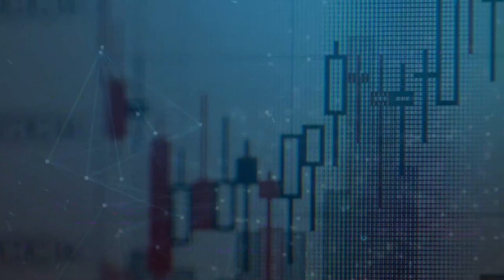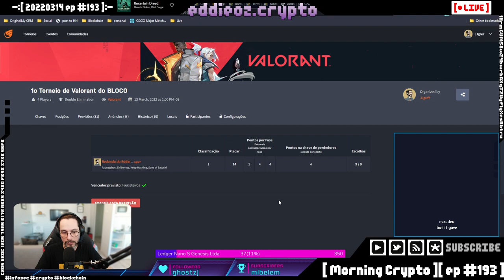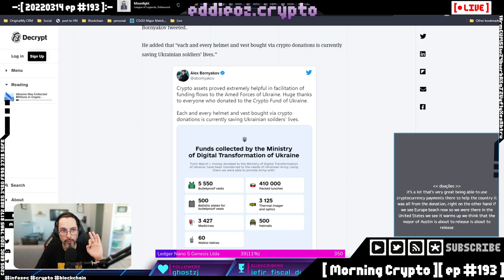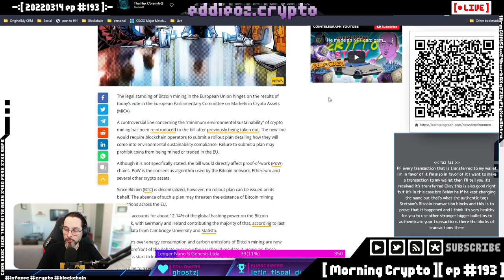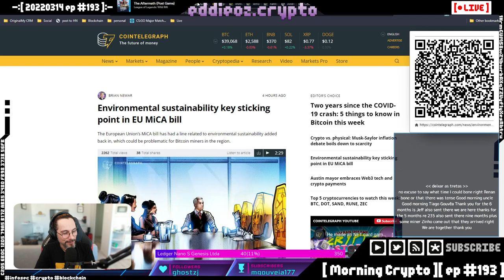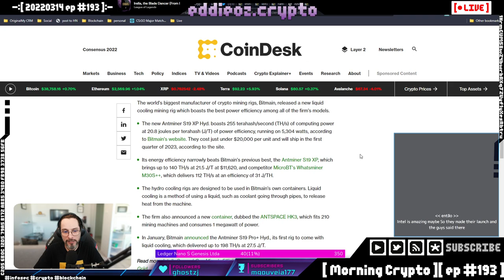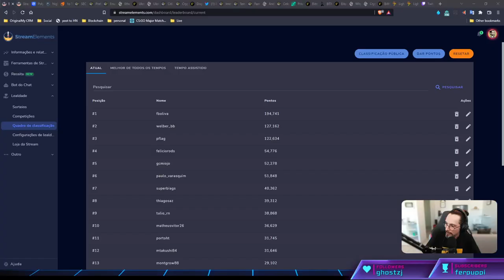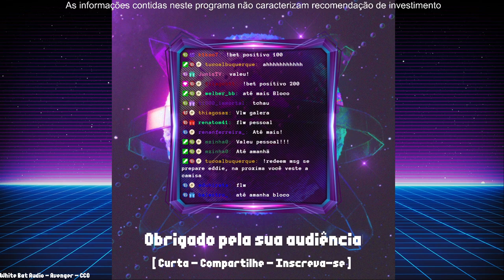[ Morning Crypto ][ ep #193 ]: SEC, MiCA, Ucrania, Citi, Elon, Doge, ImmutableX, Terra, Fanton, Celo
[ CONTEUDO ]

- SEC

- Reguladores

- Comissão Europeia e MiCA

- Como a Ucrania gastou as criptos arrecadadas

- Elon e Doge

- ImmutableX

- Terra

- Celo e Uniswap

- Bitmain e nova mineradora